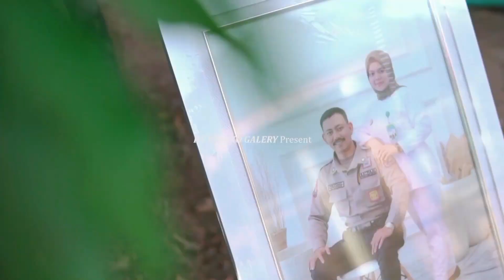make-up acara lamaran kak vany si kocak bikin ngakak seruuuu🤣🤣makeup